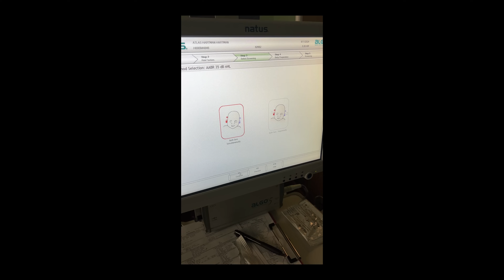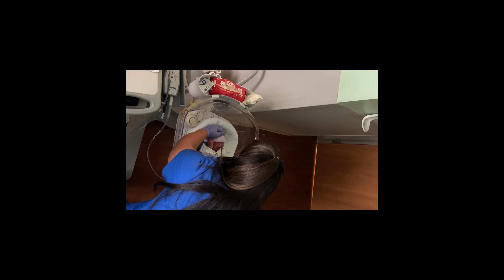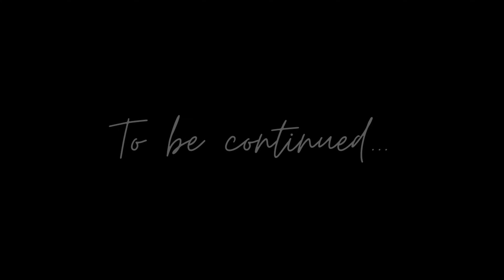Hospital Vlog | First 72 Hrs with Baby Boy & C-Section Recovery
I love having these moments captures. This hospital vlog shares the little moments we experienced the 72hrs after birth. I will cherish these small moments forever! :)

Mailing Address:
Angelique Cooper
3320 Cardinal Drive #648002